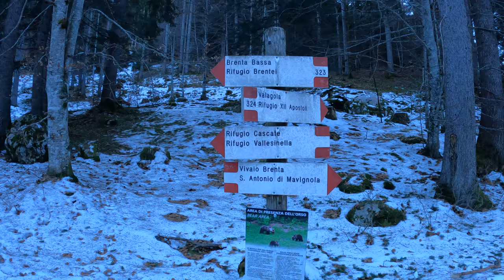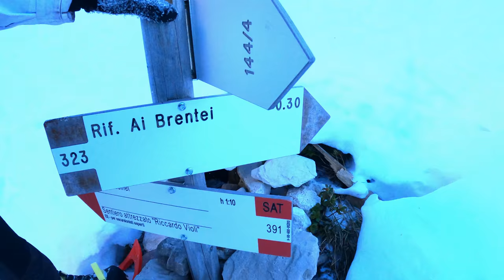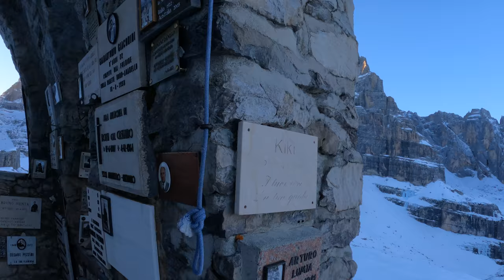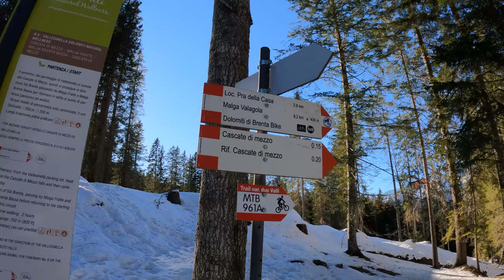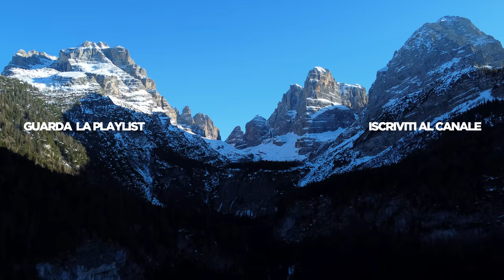Notte al nuovo BIVACCO INVERNALE del Rifugio BRENTEI | Dolomiti di Brenta [5K]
Acquista la lampada che utilizzo in questo video:
Olight Olantern